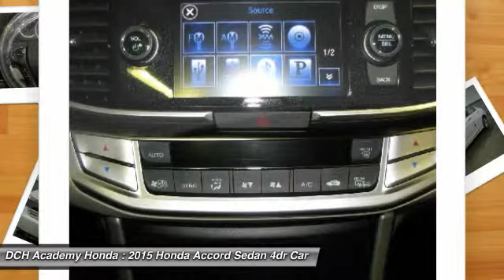2015 Honda Accord Sedan AH5S376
2015 HONDA ACCORD SEDAN Old Bridge, NJ
Stock# AH5S376

BACK-UP CAMERA, BLIND SPOT MONITOR, BLUETOOTH, MOONROOF, MP3 Player, KEYLESS ENTRY, 34 MPG Highway, SAT RADIO, ALLOY WHEELS! What began as a 2-door hatchback in 1976 has grown into today's full-size sedan. Like the rest of the car, the Accord's 5-passenger interior is a pleasing step forward. The cabin boasts soft-touch materials for a quality feel. The front seats are comfortable, and the driver's seat actually toned down the lumbar support. The rear seats have even more room, as does the trunk. Sleek, rippled sheet metal defines a more streamlined exterior that has shrunk around an interior that feels roomier than previous generations. The most surprising thing about the Accord is its refined continuously variable transmission (CVT). Mated to the 4-cylinder, this CVT feels much like a normal automatic, mimicking gear changes. Even a base Accord has good power for acceleration and passing, yet attains an impressive mileage on the highway. Move up to a V6 model with 6-speed automatic transmission, and the Accord is downright quick. For the individual looking to consume less the Accord comes as a Hybrid as well. This operates on a 141hp 2.0-liter, 16-valve i-VTEC 4-cylinder engine and a 55hp lithium-ion battery pack for a net hp of 196. The Hybrid can achieve ratings of 50 cty and 45 hwy. To help maximize efficiency, the Accord Hybrid seamlessly shifts between three distinct drive modes: EV Drive, Hybrid Drive and Engine Drive. EV Drive is 100% electric, and generally is used during braking and when starting from a stop. Hybrid Drive uses the fuel engine and electric motor to provide extra zip during acceleration, and once your Accord Hybrid is cruising with highway efficiency, Engine Drive takes over. If you want a hassle-free, pleasing family car with a reputation for quality and an immediate familiarity, you can't go wrong with the Accord.